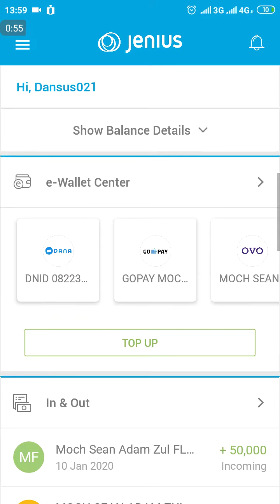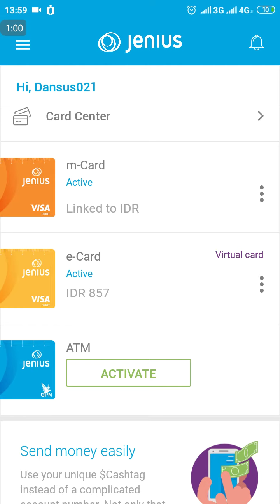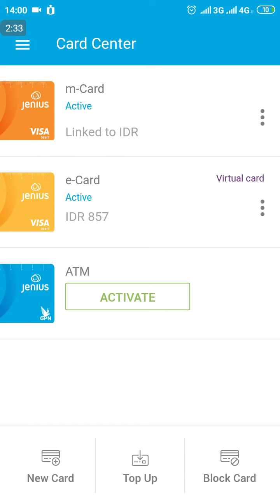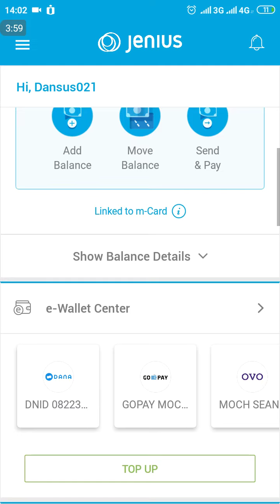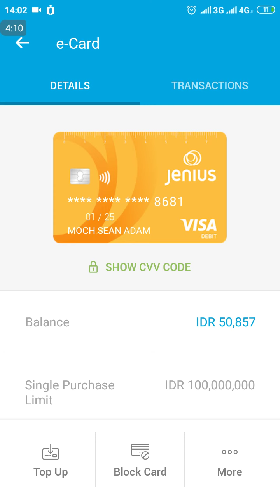Cara Top Up saldo Jenius X-Card